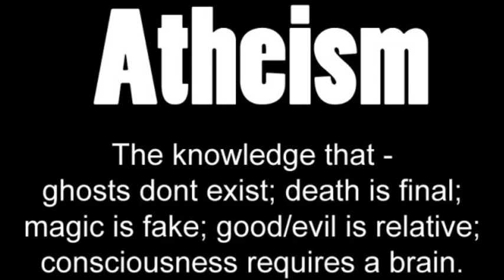రాజమౌళి దేవుడిని నమ్మరా .... ?